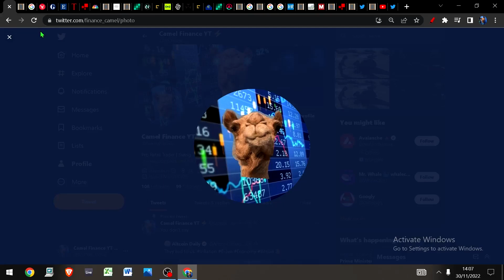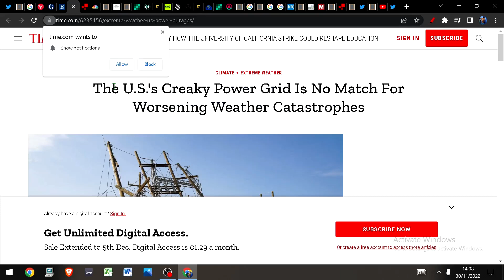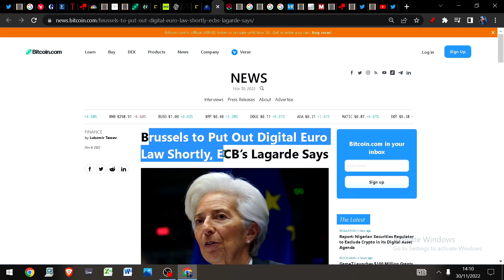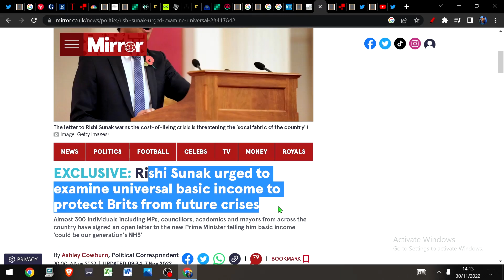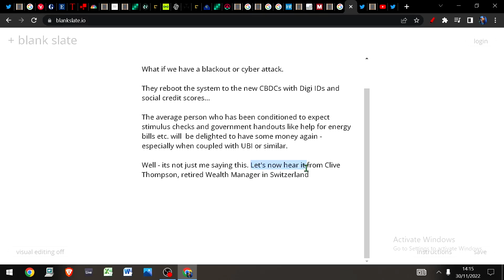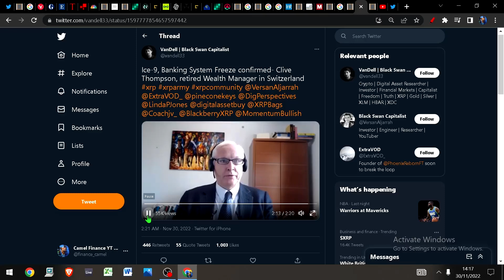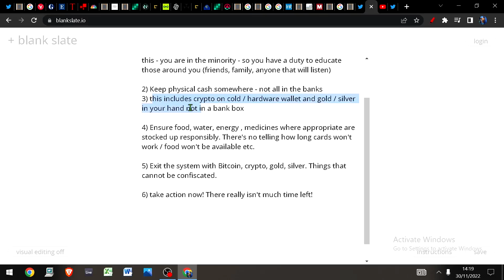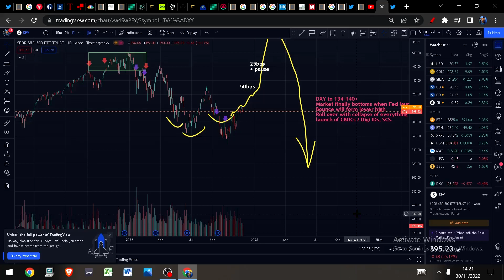Time is almost up. CBDCs are here. Bitcoin is the exit.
CBDCs, digital IDs and blackouts are way closer than we realised - weeks away in some cases. bitcoin is the exit system and a basic human right.

Bitcoin
Eth
Gold
Silver
SPX
Oil
DXY
MATIC